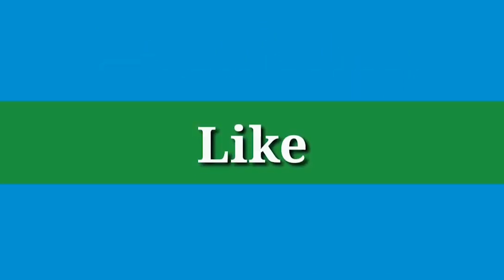SATYAM SHIVAM SUNDARAM: BY ALKA AJITH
SATHYAM SHIVAM SUNDARAM- ALKA AJITH
Here comes our next Video Presenting to you on the auspicious day of Maha Shivarathri by ALKA AJITH on ( 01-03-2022 )
Musical Homage to Bharat Ratna Lata ji. Her music will remain in our hearts forever. This is heartfelt offering to her.
Vocals , Keyboard Programming , Mix , & Video Edit by Ajith Kumar

ORIGINAL CREDITS

Song: Sathyam Shivam Sundaram
Vocals: Lata Mangeshkar
Movie: Sathyam Shivam Sundaram
Lyrics: Pandit Narendra Sharma
Director: Raj Kapoor